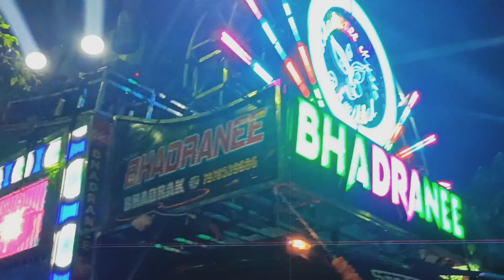Dj Sai Bhadranee Music Full GRAND New setup Bomikhak Durga Puja bhasani Bhubaneswar 2023